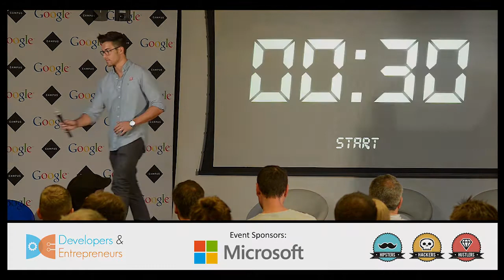Pitch 42 - Co-Founder Speed Dating & Pitching #13